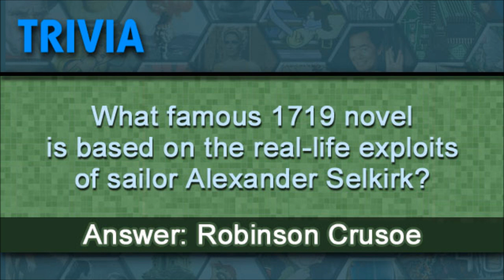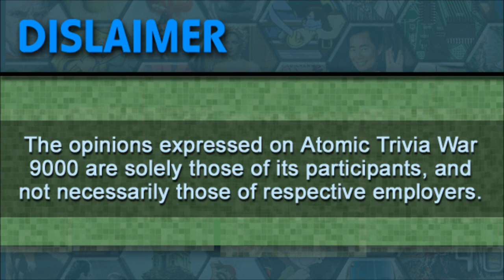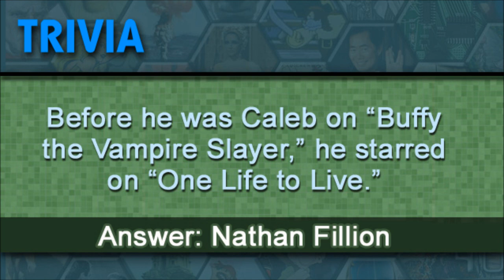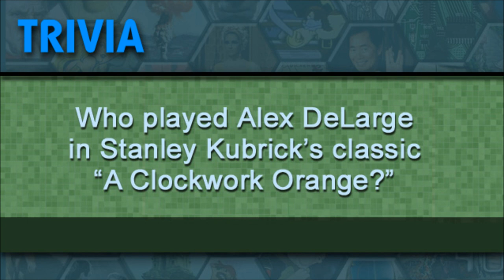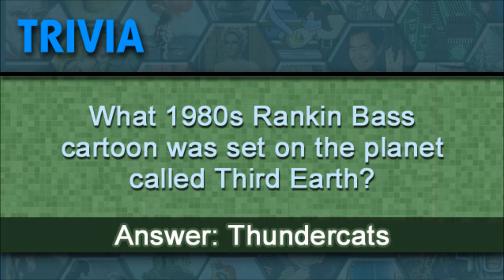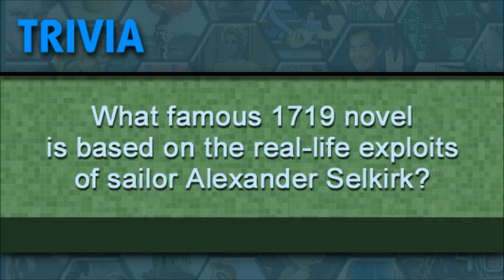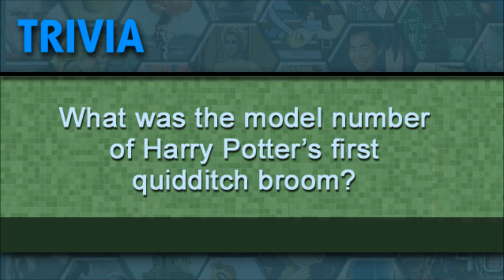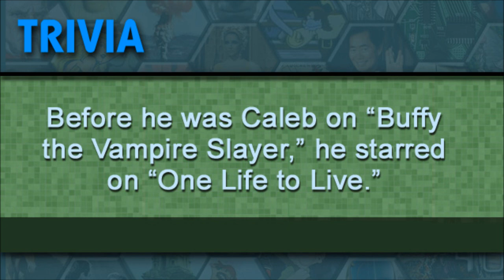Atomic Trivia War 9000 Ep071 --- We rock and roll all night (well, about a half hour)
Nate Hasiak of the Moral of the Story podcast sits in for Ro while she's at PAX in Boston. We handle several music categories, talk nukes, then cool down with some potpourri.